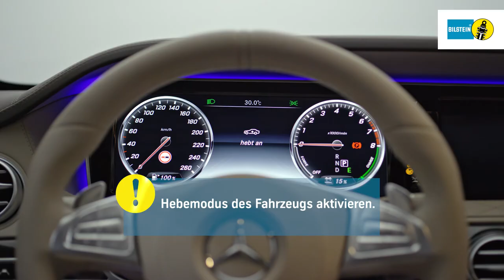Bilstein | Einbauvideo B4 Luftfedermodul MB S-Klasse SW222 HA by GÖHRUM Fahrzeugteile GmbH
Bilstein | Einbauvideo B4 Luftfedermodul Mercedes-Benz S-Klasse SW222 Hinterachse

EIN TEIL DES ERFOLGS:
- Handelstreue
- klare Sortimentspolitik

GÖHRUM Fahrzeugteile GmbH
Ulmenstr. 19
71069 Sindelfingen